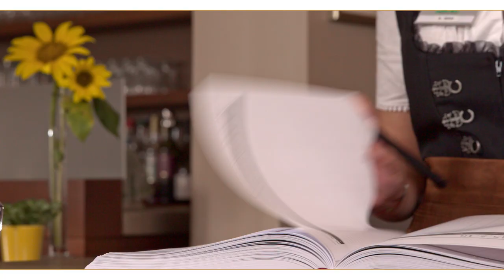Ausbildung im Goldener Adler in Schwäbisch Hall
Uns liegt die Ausbildung von Nachwuchskräften in der Gastronomie sehr am Herzen. Alles was im Azubifilm genannt wurde, wird auch zu 100% im betrieblichen Alltag umgesetzt. Wir bilden Top Fachkräfte aus und möchten die Vielseitigkeit der Ausbildungsberufe im Gastgewerbe aufzeigen. Daher haben wir einen Azubifilm gedreht ganz unter dem Motto: Von Azubi´s für Azubi´s. Beginnt Eure Ausbildung in einem der renommiertesten Betriebe im Bereich Gastronomie in Schwäbisch Hall. Nach erfolgreich abgeschlossener Berufsausbildung steht Euch die Tür für alles offen! Egal ob in Dubai Chef de Rang , in Shanghai Front Desk Clerk, in Tokio Küchenchef, in Hawaii Reservation Department, oder in Deutschland Bankettkoordinator. Mit uns als Ausbildungsbetrieb sichert Ihr Euch eure Zukunft und habt eine gute Basis für alles andere was kommen wird! Gerne stehen wir Euch für Fragen aller Art zur Verfügung. Meldet Euch!